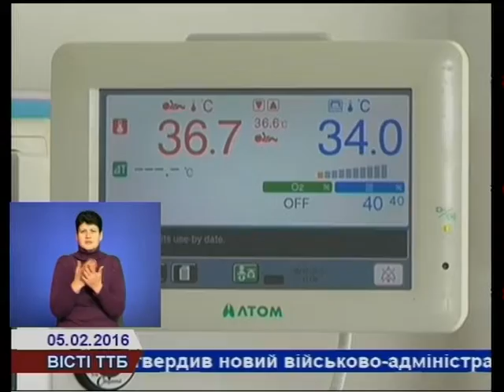Тернопільська обласна дитяча лікарня отримала нове обладнання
Тернопільська обласна дитяча лікарня отримала нове обладнання, придбане за кошти, виручені від благодійної акції «Серце до серця», за підтримки Міністерства молоді та спорту України. Деталі у сюжеті.